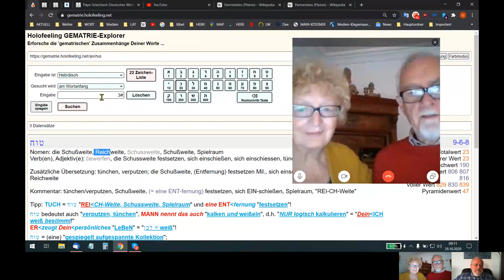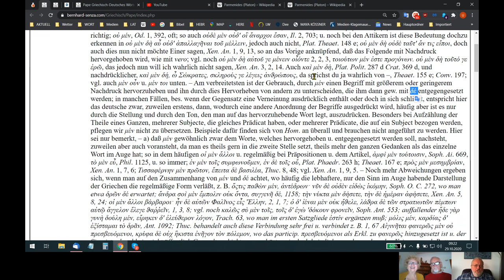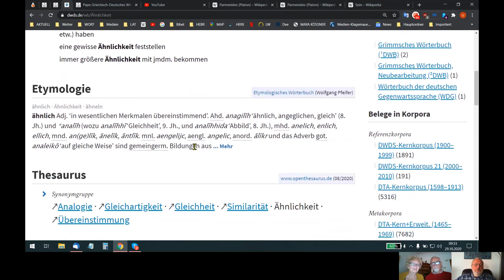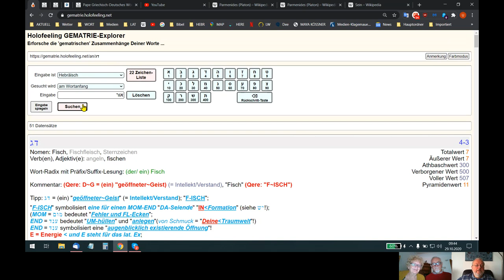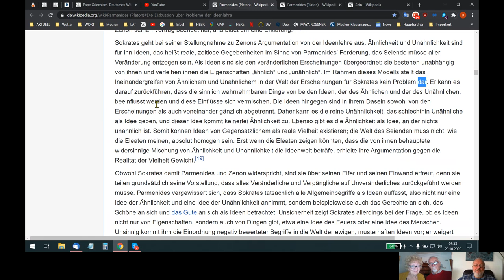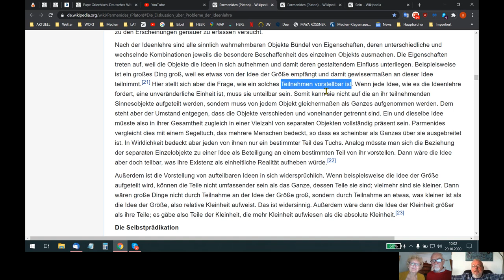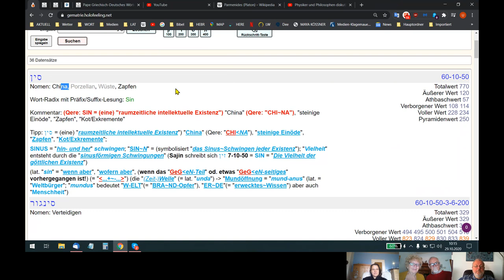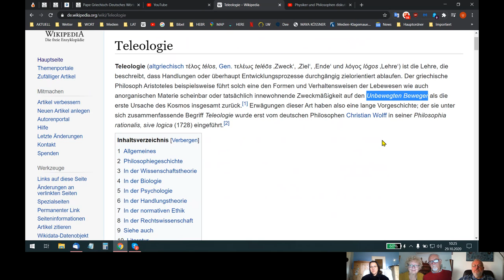HOLOFEELING -Die "UPsolut GOπ-LICHT=E²" +/- "W~ORT~Z~AUB~ER~EI"!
Skypegespräch Udo - Fettings - Ariane vom 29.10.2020